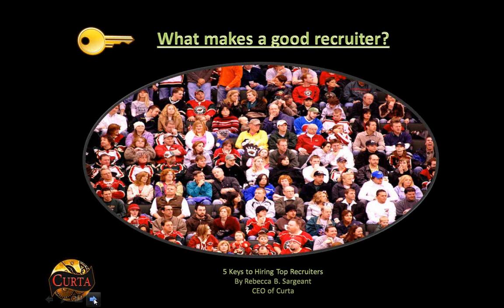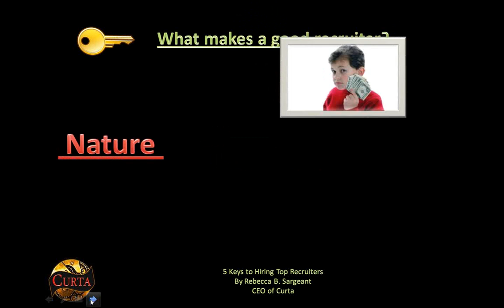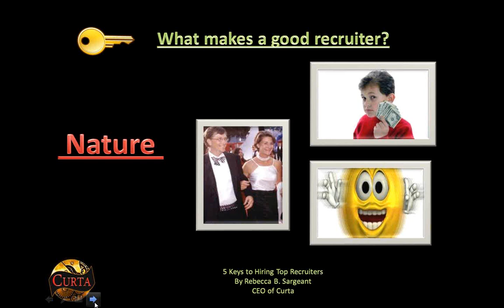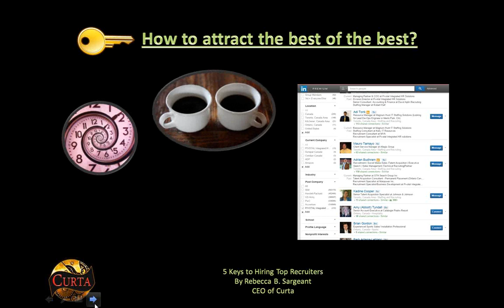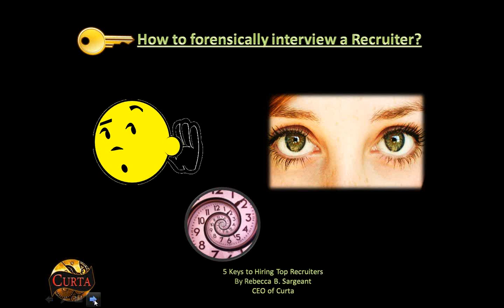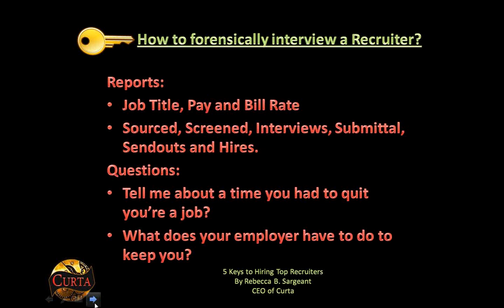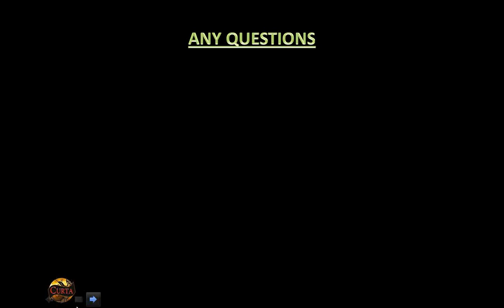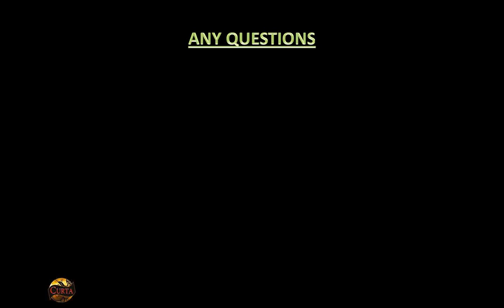Curta's The Five Keys to Hiring Top Recruiters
For those owners that only want to hire Top Recruitment Professionals and also want production guaranteed, they call Rebecca B. Sargeant.   Rebecca is the CEO of Curta. For six years Curta is the leading expert in training, coaching and placing the Top Recruitment Professionals across North America.

On February 26th at 12:00pm EST

Rebecca will be giving a Free Webinar to assist Agency Owners and Managers in growing their own teams of Top Recruiters.  During the 5 Keys To Hiring Top Recruiters, Rebecca will discuss:
• What makes a good recruiter
• How to attract the best of the best and
• How to conduct a forensic interview with a Recruiter